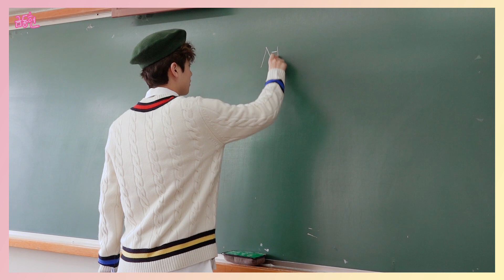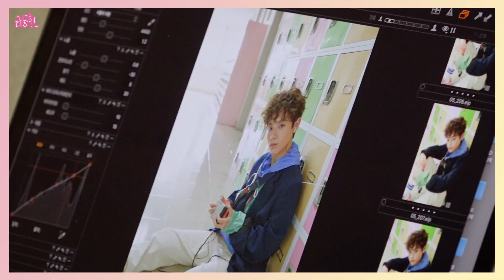금동현(KEUMDONGHYUN) - 코스모폴리탄 화보 촬영 현장 비하인드